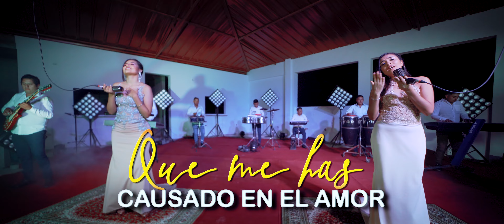Deleites Andinos ▷Solo Quiero Tomar ft. Isabel Enríquez ▷Video Lyric Oficial ▷Karioko Producciones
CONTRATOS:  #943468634